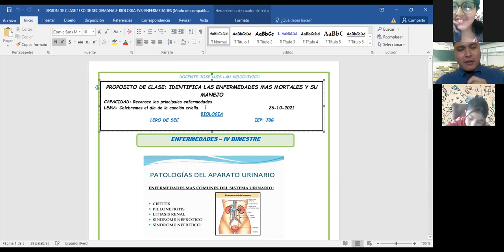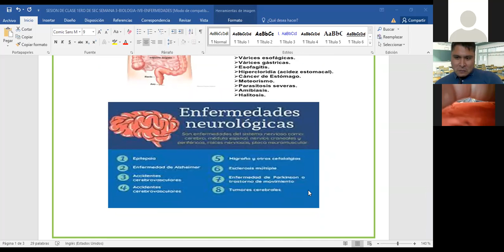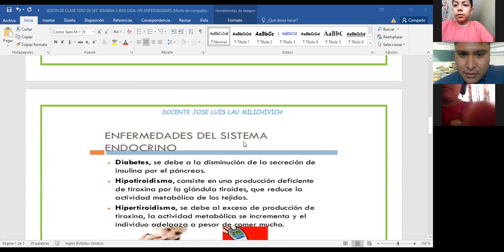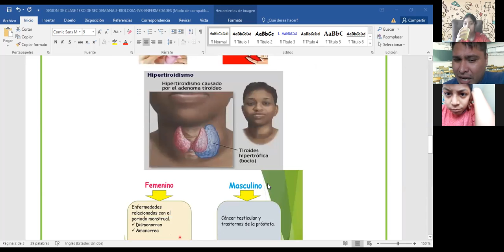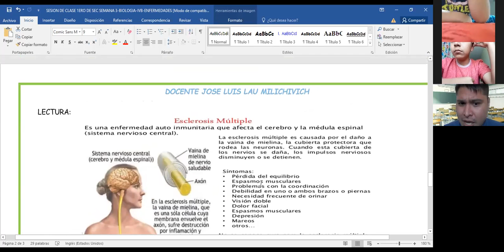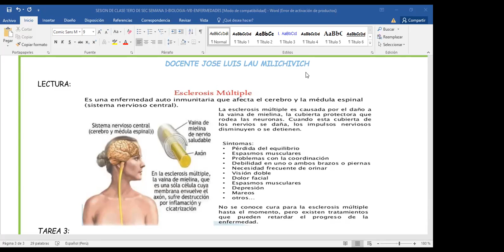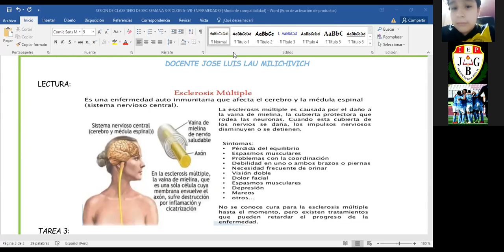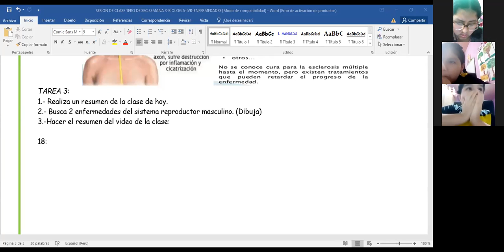VIDEO DE CLASE 1ERO DE SEC SEMANA 3 IV B BIOLOGIA ENFERMEDADES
BIOLOGIA SEMANA 3- IV B